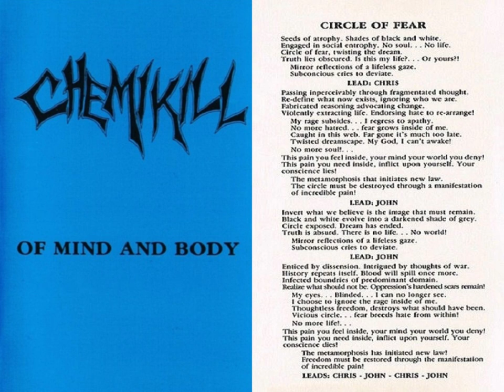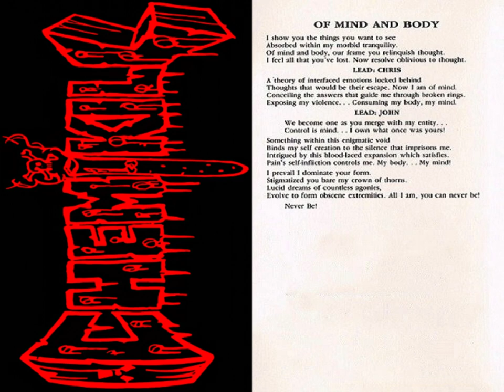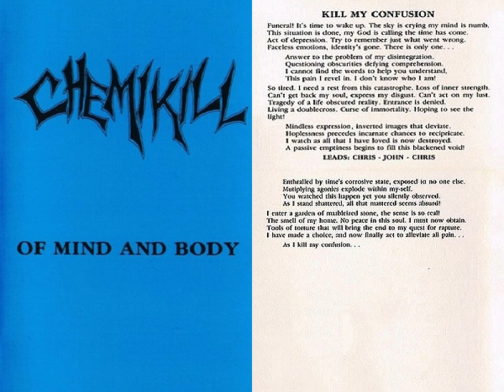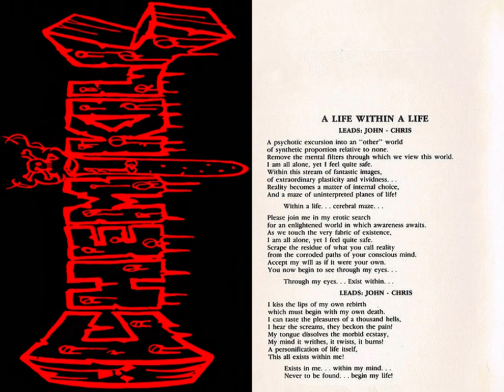Chemikill - Of Mind And Body (1992) - Consumed By Hate (1990) *Rare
Of Mind And Body *demo (1992)
1. Circle Of Fear
2. Of Mind And Body (6:24)
3. Kill My Confusion (11:09)
4. A Life Within A Life (16:17)

Nick Neghandi : Bass
Paul Thens : Drums
Chris Kornke : Guitars
John Cummings : Vocals/Guitars

Consumed By Hate *demo (1990)
5. Death Watch (21:20)
6. Morbid Reactions (27:05)
7. Consumed By Hate (31:46)

Chris Kornke : Guitars
John Cummings : Vocals/Guitars
Jimi Schuman : Bass
Paul Guercio : Drums